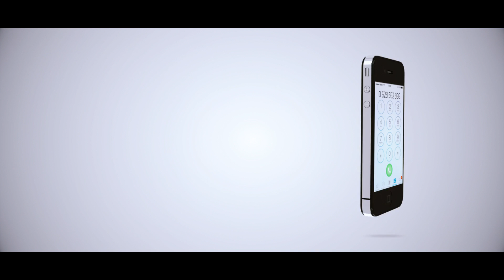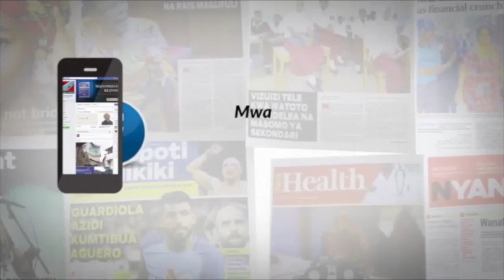BENSON "SIMSIKILIZI SANA BARAKA DA PRINCE, ILA TUNAWEZA FANYA KITU KIZURI TUKIKAAA PAMOJA"